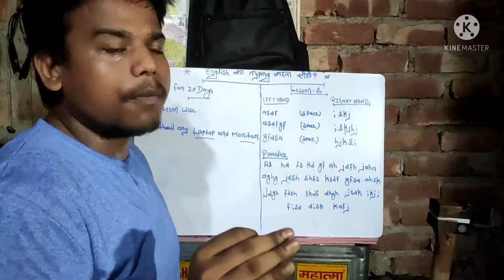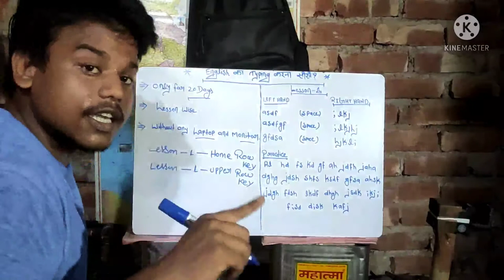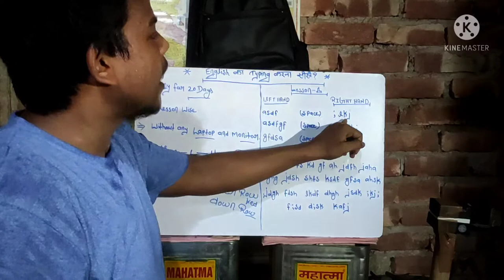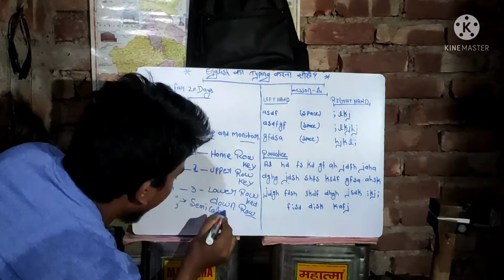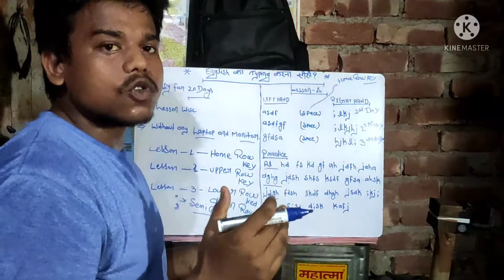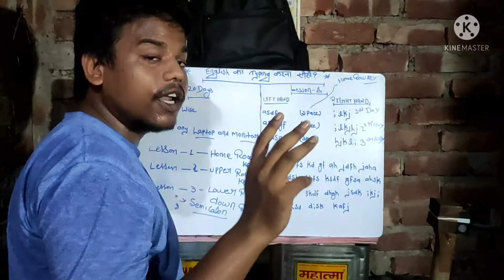English ka typing karna सीखें| only for 20 days|Lesson wise| 20days me apki speed 35 se 40 ho jayegi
इस विडियो मैं बताऊंगा 20 दिनों आप typing सीख सकते हैं। और आपकी neat speed 35 se 40 तक हो जाएगी।
मैंने lesson wise typing करना बताया है। और बीना कम्प्यूटर (monitor) के typing करना सीख सकते हैं।कम दिनों में आप English की typing करना सीख सकते हैं।
Typing karna sikho.
English ki typing kese kare
Typing .
Hindi typing kese sikhe.